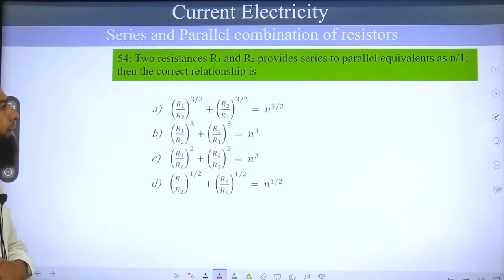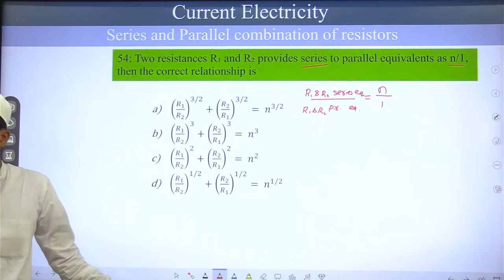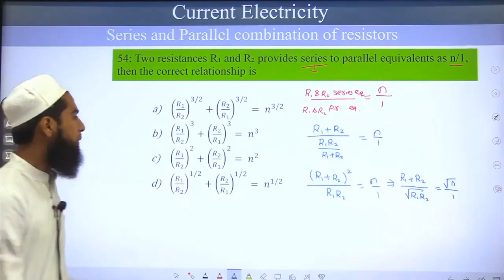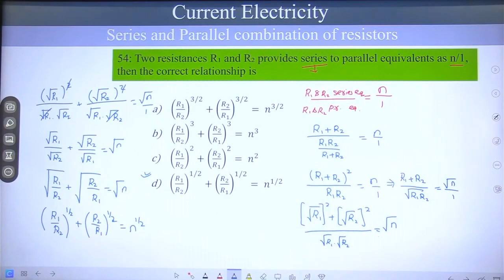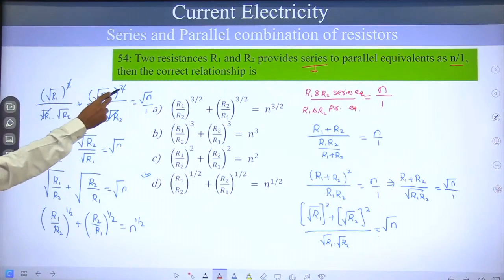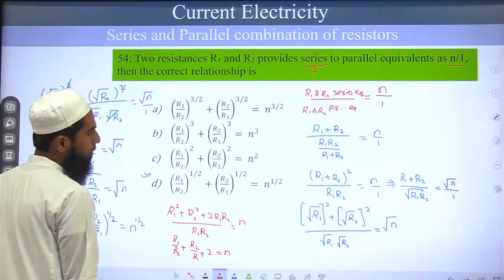54. Two resistors R1 and R2 provides series in parallel equivalents as n/1,then the correct